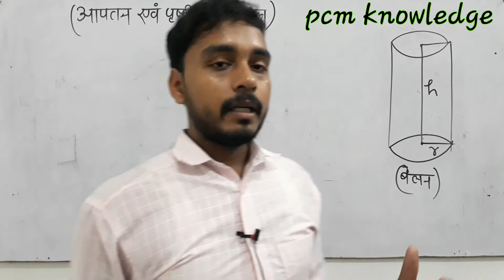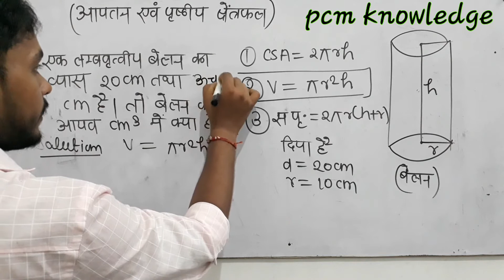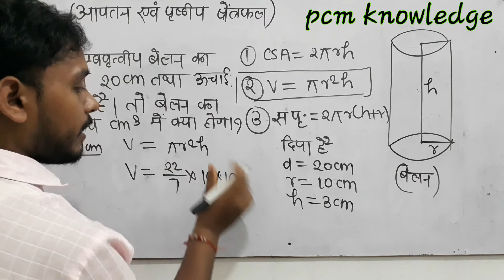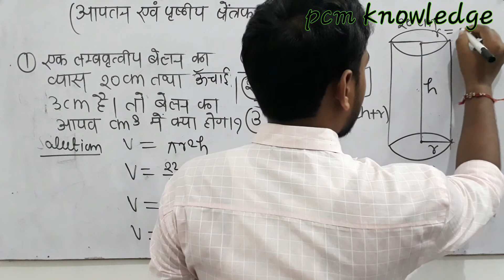Volume and Surface Area for competative exam| Surface area and volume problems | Volume of Cylender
plz...
     keep support...
     Like👈🏼Shares📲Comments✍
                  🌷thanks🌷
Volume and surface Area Part-1

Volume and surface Area Part-2

plz...
     keep support...
     Like👈🏼Shares📲Comments✍
                  🌷thanks🌷